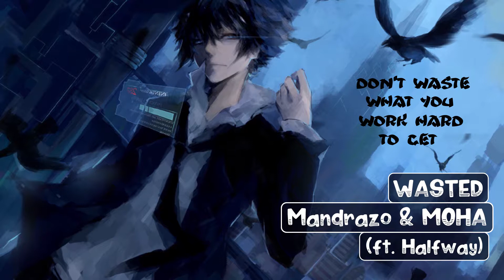Mandrazo & MOHA - WASTED (ft. Halfway)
The song and picture is not owned by me

Track: Mandrazo & MOHA - WASTED (ft. Halfway)